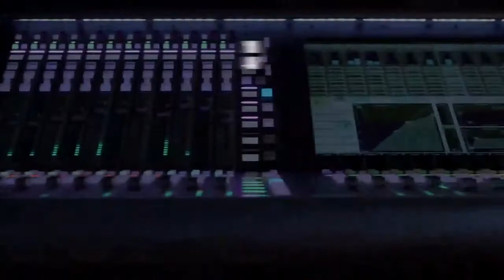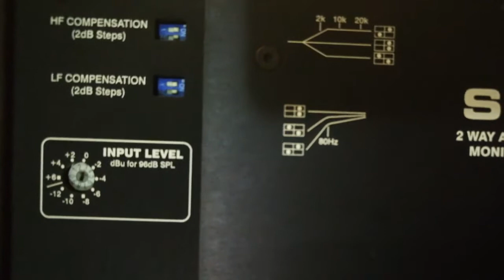QUESTED S7 Two-way Active Studio Monitor ~ reviewed by RK39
The unboxing and review of QUESTED S7 Two-way Active Studio Monitor by our Pro Audio Specialist, RK39..

(WhatsApp Business)
UNIVERSAL SEVEN SDN. BHD.